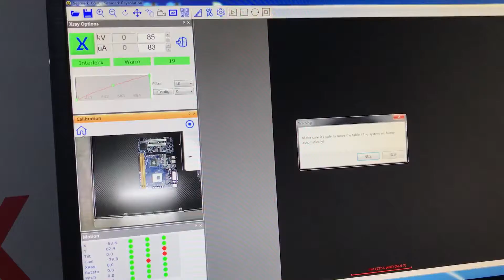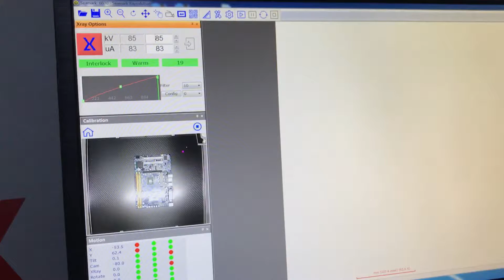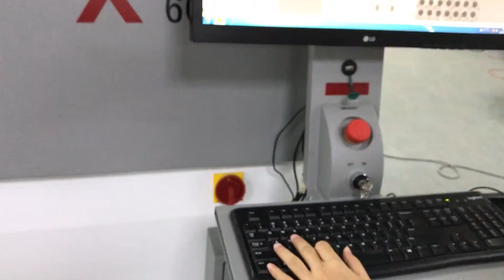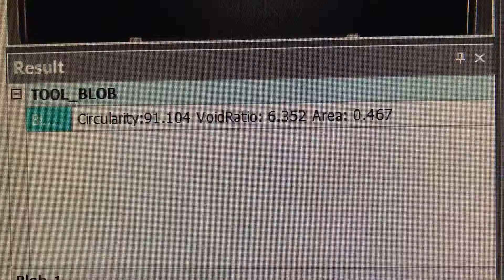SMT PCB BGA LED industrial X ray inspection system machine X6600 tutorial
Seamark Zhuomao top selling NDT industrial inspection machine X-6600 with 90 Kv sealed tube and flat detector. Easy to operate and maintenance.

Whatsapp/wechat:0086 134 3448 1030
Skype:ritaleeli